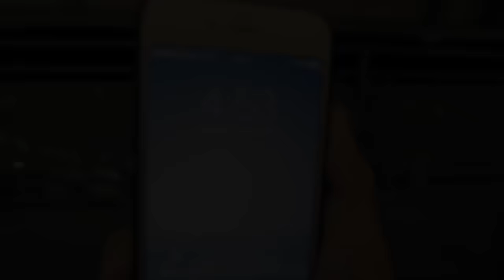Jon Foreman of Switchfoot "Southbound Train" - A Red Trolley Show (live performance)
Jon Foreman of San Diego band Switchfoot, is attempting to perform 25 shows in 24 hours to help promote his latest solo release, The Wonderlands. We got him on show #20 on this journey and about 40-50 fans showed up at 5am to support him. Here he is performing "Southbound Train" on a southbound trolley to downtown San Diego.

Credits:
Preston Roeschlein - Camera
Derek Miranda - PA/Audio
Henrique Landim - Audio/Mix

Lryics:
Oh,
I guess they'll say I've grown
I know more than I wanted to know
I've said more than I wanted to say...

I'm headed home
Yeah, but I'm not so sure
That home is a place
You can still get to by train

So I'm looking out the window
And I'm drifting off to sleep
With my face pressed up against the pane
With the rhythm of my heart
And the ringing in my ears
It's the rhythm of the southbound train

Oh,
Where the wind starts to look like her hair
And the clouds in her bright blue eyes
As the sea and the shore fall and rise
Like her breast as she breathes by my side

And the moon is her lips as the sun
Is headed on down to the sea
Like her head as she lays down on me
Until we reach ocean side

Over and over, I hear the same refrain
It's the rhythm of my heart
And my sleepy girl's breathing
It's the rhythm of my southbound train

Oh,
I suppose they'll say I should've known
Or maybe I'm just feeling old
Like a lawyer with no one to blame...

I'm headed home
That'll ever be the same

So we gather up our things
And we head out in the cold
And your eyes are where you carry the pain
When I hear the whistle weeping
It's crying to the sky